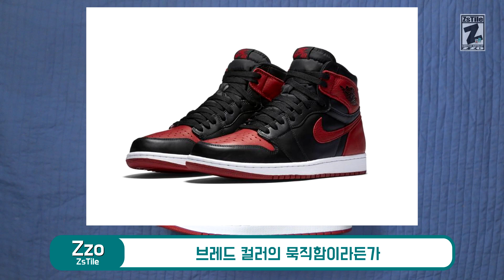택배왔쑝 에어조던 1 로우 블랙토 AIR JORDAN 1 LOW BLACK TOE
출,퇴근 시간에 구애 받지 않고 누구나 돈 벌수 있는 일거리입니다
이 링크로 가입하시면 지원금 50,000원을 드립니다!

오늘 식사는 어디서 하세요? Uber Eats 앱을 다운받고,
다음 프로모션 코드를 입력하면 ₩5,000을(를) 할인해드립니다.